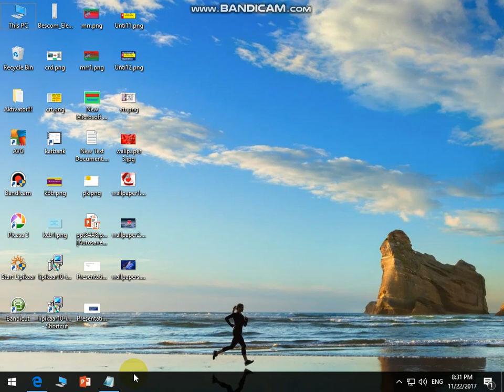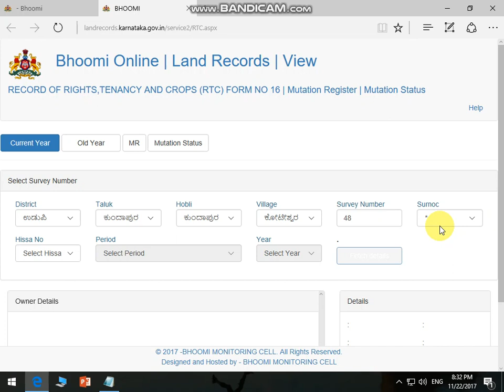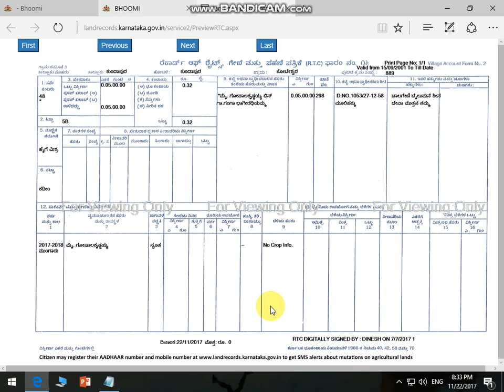How to see the land details & owner details online in karnataka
How to Check land details, Owner details & RTC, pani, Utara online